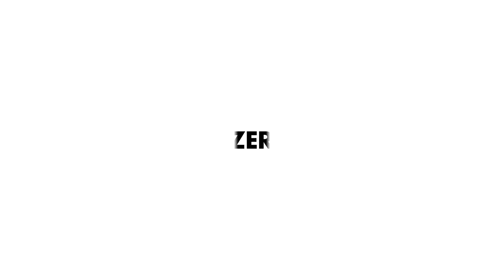Immigration Reform So Divisive: Even Democrats Can't Agree | US Politics :60 | GZERO Media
Surging immigration crisis: challenge for Biden?

Jon Lieber, Managing Director of the United States for the Eurasia Group, shares his insights on US politics:

Is the surging immigration crisis the biggest challenge for the still new Biden administration?

I wouldn't say the immigration crisis is the biggest policy challenge, that's probably the coronavirus and getting the economy back on track and maybe a little bit of foreign policy, but it's certainly one of the biggest political challenges. Immigration has emerged as the third rail of American politics, something that really divides the left and the right, it's really divisive amongst Americans, and it's almost impossible for policymakers to come to an agreement and find reforms that they agree upon to do anything about this issue. There's still a large number of illegal aliens living in the country. And as we've seen in recent weeks, there's a surge of children, unaccompanied minors, arriving at the southern border who are required by law, the US is required by law to take in, and process their asylum claims here in the United States, creating the perception that President Biden has essentially opened the US borders. And it's a real political vulnerability for him that Republicans are going to try to exploit into the midterm elections in 2022.

How are politics getting in the way of the immigration policy Biden wants to implement?

Biden's preferred immigration reform would involve essentially reforming the legal immigration program, increasing the numbers of foreigners who are allowed to come here, and most controversially, providing a path to citizenship for people who came here illegally who have been working in living here for many, many years. This issue's so divisive that the Biden plan probably can't even pass the Democratic controlled House and is going to go nowhere in the Senate as long as the super majority requirement exists, that requires Republican votes to pass legislation. The House, instead, this week, did pass two bills, one of which gives a pathway to citizenship for adult residents of the United States who were brought here illegally as children, and two, provides a pathway to citizenship for agricultural workers who have been here a long time. These bills are kind of the low-hanging fruit of immigration reform where Democrats can agree. They don't yet agree on a much broader reform that would give a broader pathway to citizenship for illegal aliens or change the amount of numbers coming into the country. Both these bills unlikely to go anywhere in the Senate because of the politics and this is going to be a tricky issue that will probably be one of the defining issues of the 2020 midterms, unless President Biden can convince the Mexican government to try to help him keep the numbers of migrants coming from Central America down.